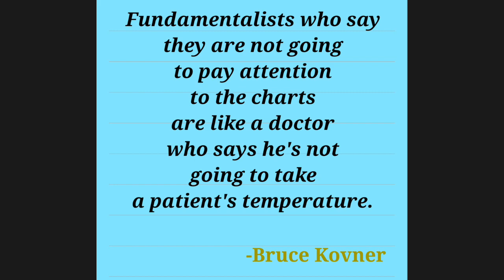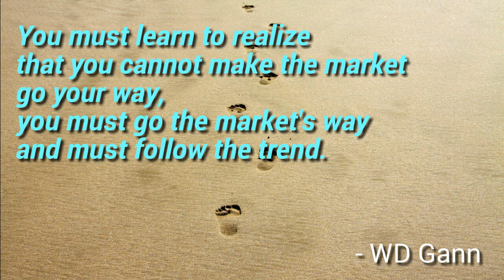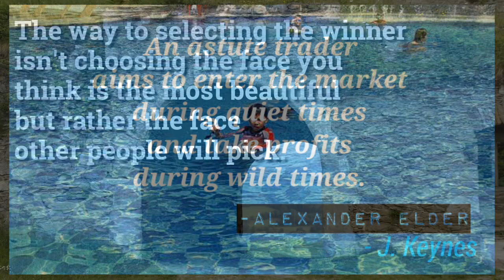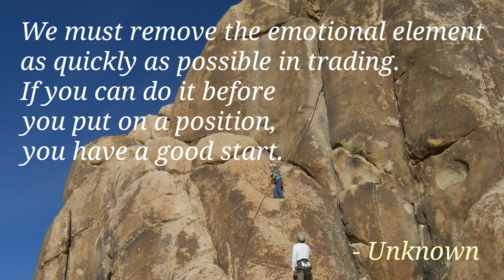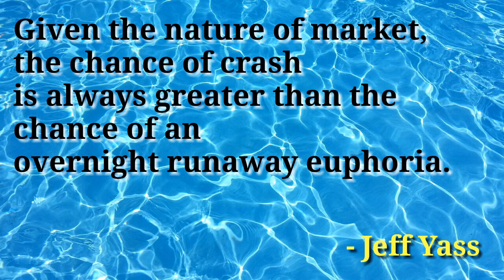TRADING QUOTES, Mindsets Top 35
Top Trading Quotes, Mindsets